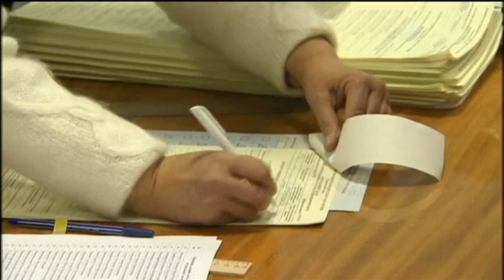Suspected Neo-Nazi Heads Kyiv Police: Internal Affairs Minister criticized for appointment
Ukraine faces a potential PR disaster as a suspected member of a neo-Nazi group heads Kyiv police

In a highly disputed move Ukraine's Minister of Internal Affair Arsen Avakov has appointed a suspected member of a neo-Nazi paramilitary organization and deputy commander of the Azov battalion Vadim Troyan as the Kyiv police chief.